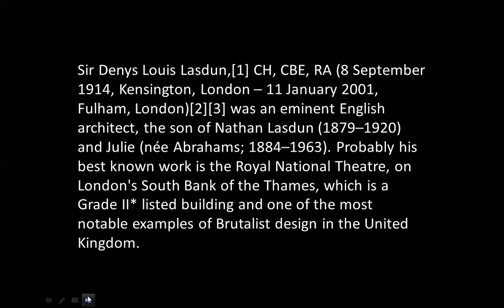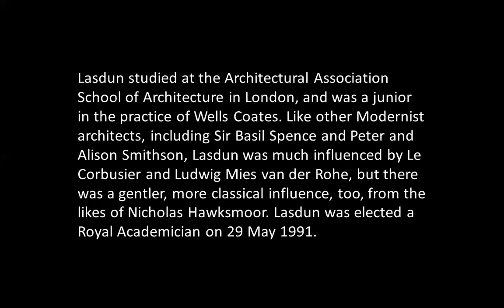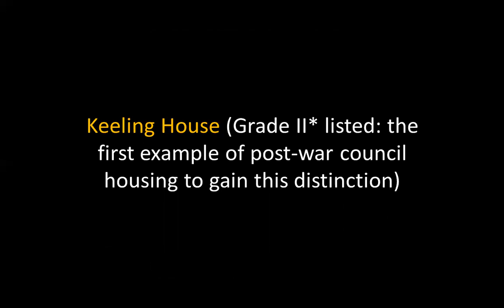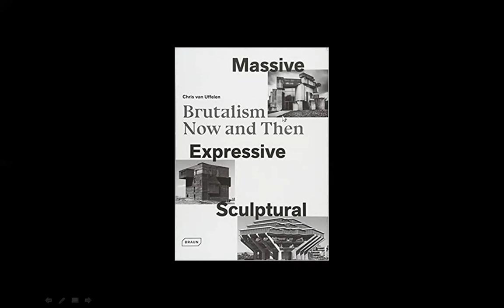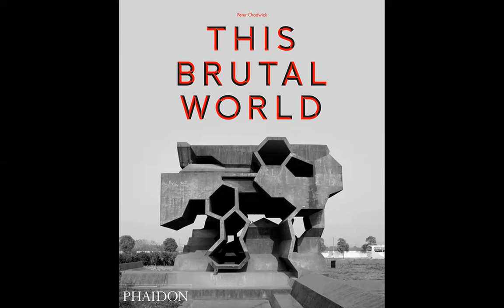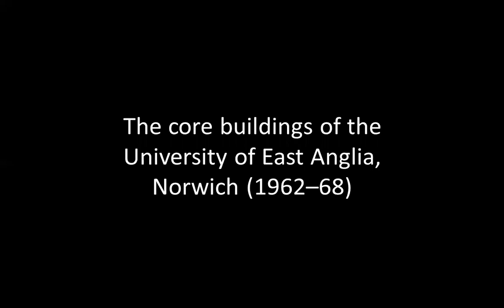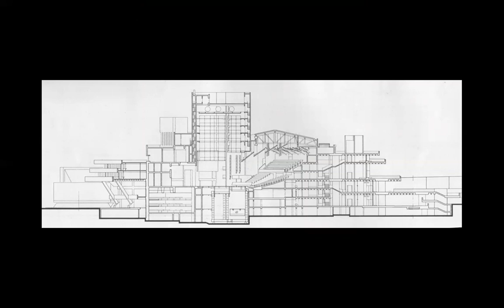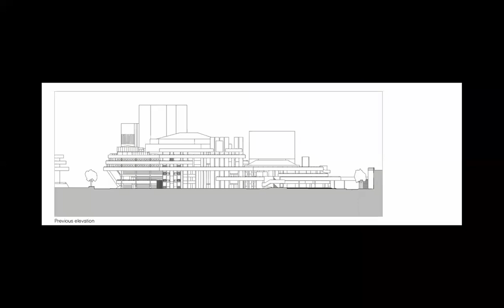DENYS LASDUN | ICARCH 2022